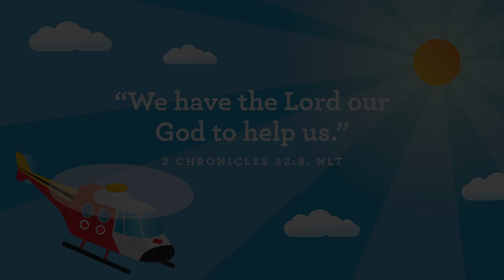May 14, 2023 Compass Kids Online - Preschool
Welcome back Compass Kids Online! As we continue to focus on who made you help others, this week we look at a story about four friends.

You can download the supporting printable resources for today's lesson